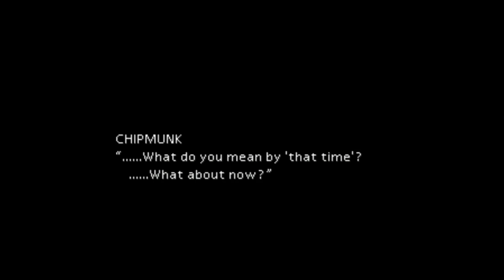Fastplay " Final Fantasy VII " 10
Basic walkthrough of Final Fantasy VII.